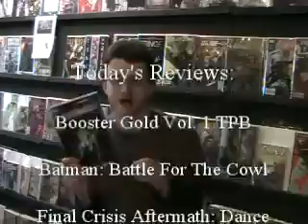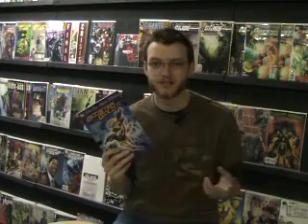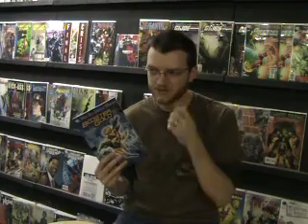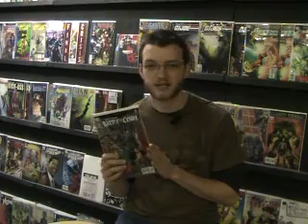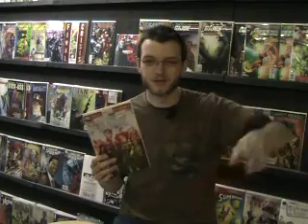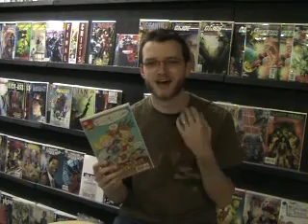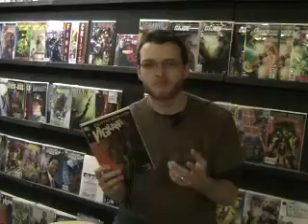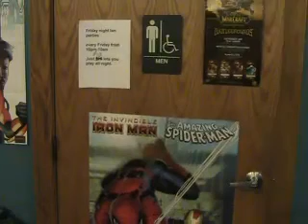GrandLAN Comic Video Blog for 5/20/09, part three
This week's DC installment. Craig closes out "Deathtrap" in style! Reviews include Booster Gold Volume 1 TPB, Batman: Battle For The Cowl, Final Crisis Aftermath: Dance, Tiny Titans, and Vigilante.